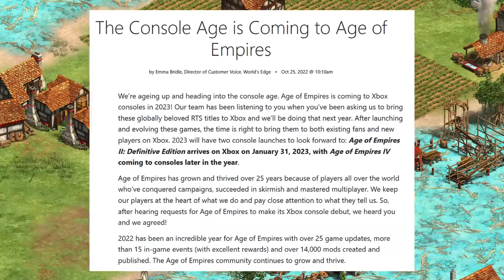What a day! AoE2 Rome DLC, Age of Mythology, and more!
Big news for AoE2, AoE4, Age of Mythology, AoE3, and (sort of) AoE1.
The 25th anniversary of Age of Empires had a lot of exciting news, regardless of which entry of the franchise you follow.